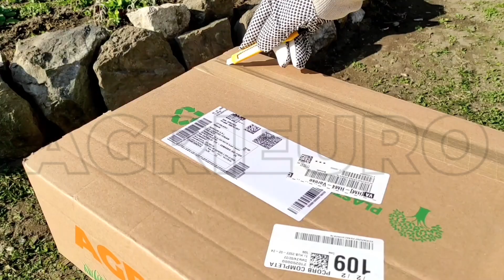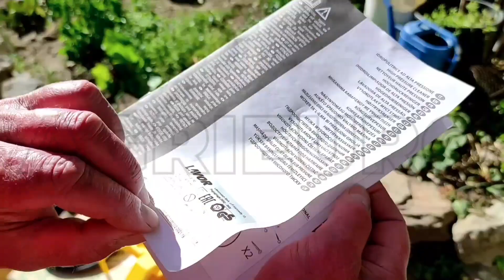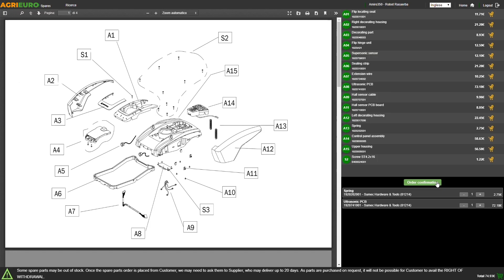Nettoyeur haute pression Lavorwash à eau froide Lavor Space 180 : montage et fonctionnement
Le nettoyeur haute pression à eau froide Lavor Space 180 est un appareil électrique monophasé sur chariot de niveau semi-professionnel, idéale pour un usage fréquent et sur grandes et moyennes surfaces. Ce nettoyeur haute pression est doté également d'enrouleur (avec flexible de 8 m) doté d'une poignée confortable.

Ce nettoyeur est très pratique à utiliser et à transporter grâce aux roues en caoutchouc intégrées et commode structure à roues. La Space 180 résulte peu encombrante grâce au développement vertical. Il offre des prestations élevées tant par la pression que le débit et idéal pour le nettoyage de meubles de jardin, outils de travail, bicyclettes, patios, locaux, terrasses et autres applications.

Ce nettoyeur haute pression est le plus équipé en accessoires de la gamme Lavor. Avec une série d'accessoires pour satisfaire les exigences plus variées.

Pompe axiale en aluminium, à trois pistons en acier hautement résistants avec soupape by-pass incorporée. Dotée de système d'arrêt automatique.

Dotée de roues et poignée pratique ergonomique pour un transport facilité et remisage simple après l'utilisation.

EXCELLENT DÉBIT : 8,5 lt/min entre les plus hautes du marché (la donnée plus importante d'un nettoyeur haute pression, car elle identifie, encore avant la pression, la puissance réelle de la machine).

PRESSION DE SERVICE ÉLEVÉE : 180 bar, entre les plus hautes de sa catégorie.

MOTEUR : électrique monophasé (230 V) de 2,5 kW